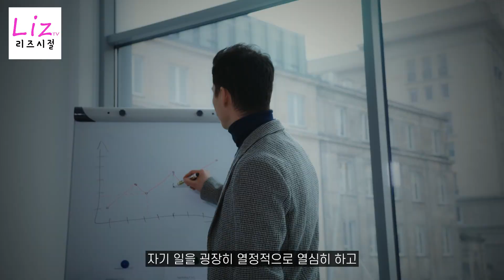괜찮은 남자 만나기 힘든이유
리즈와 함께하는 힐링카페-
싱글들을 위한 줌 미팅방 주최 매월 4회
첫째, 세째 목요일 9PM, 둘째, 네째 토요일 10:30AM (모두 한국시간 기준입니다)

힐링카페 참여를 원하시면 아래의 홈페이지에 로그인 해주세요.
참여자 나이대: 3040/5060/6070
미혼, 사별, 이혼 싱글이면 누구나 신청가능합니다.

싱글들을 위한 제주도 오프라인 모임 (힐링캠프)
9월15일~18일 (3박4일)
신청은
참가비용: 85만원( 항공료 불포함)

이메일
가입 완료후 자세한 프로필 보내주세요.
이름, 출생년도, 전화번호,거주지,직업, 이혼여부,이혼 년수,종교, 성격, 이상형 취미 등등

멤버에 가입하시면 매월 1회 맴버들을 위한 특별 라이브 방송을 진행합니다.

유.무료 상담문의
이혼, 결혼, 재혼, 연애, 가족, 자녀 문제